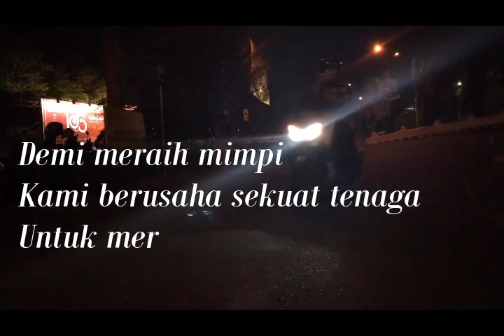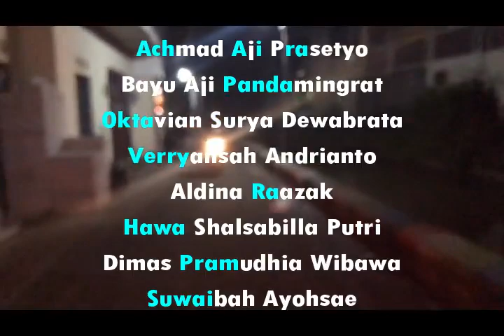Kominter Short Film #15: Jalan Meraih Mimpi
SPORT – JALAN MERAIH MIMPI

Mimpi itu jauh diangkasa
Tak kan sampai jika hanya tidur dan merangkak
Lompatlah dan wujudkan mimpi itu…
Mimpi itu tak terbatas
Teruslah bergerak dan jangan biarkan hanyut terbawa arus
Karena mimpi itu untuk dikejar, bukan dibiarkan tenggelam…
Mimpi itu tak sekedar diciptakan
Butuh kerja keras untuk membuatnya jadi nyata
Tebas segala rintangan dan hancurkan setiap halangan
 Mimpi tentu memiliki jarak
 Jadi jemput ia dengan tekad yang kuat
 Dan hiasilah bingkai dipanggung sang juara
Satukan hati, satukan jiwa
Melangkah untuk maju
Demi kemenangan

Ide yang kami tuangkan dalam video ini adalah untuk memberitahu kepada seluruh penonton dari dalam maupun luar negeri tentang apa arti sebuah perjuangan, apa arti dari sebuah usaha, dan apa arti sebuah keberanian dan tekad yang kuat untuk meraih mimpi

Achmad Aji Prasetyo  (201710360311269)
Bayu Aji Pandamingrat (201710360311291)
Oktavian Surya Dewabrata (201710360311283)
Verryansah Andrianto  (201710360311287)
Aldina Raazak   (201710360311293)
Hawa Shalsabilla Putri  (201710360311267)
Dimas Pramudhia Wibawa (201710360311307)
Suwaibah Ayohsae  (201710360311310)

This video is one of the class project coming from International Communication Classes 2018, Department of International Relations, Faculty of Social and Political Science, University of Muhammadiyah Malang. The class project is an opportunity for students to work in team to apply techniques and understanding they learned in this class. The student needs to making video promotion about Indonesia Diplomacy with particular topic, such as food, tourism, sport, education, religion, technology, and culture.

DoIR-UMM

Line: @gjx4389b